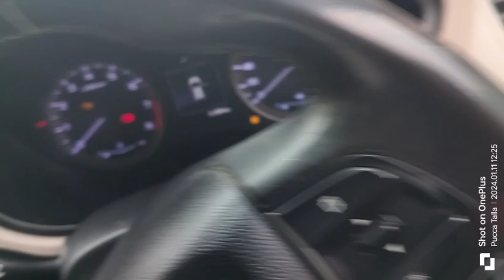Hundai i20 Chassis tracing and location of chassis